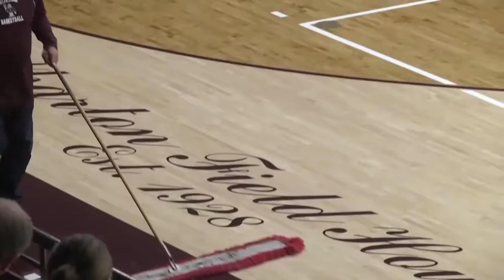DEX The Superfan